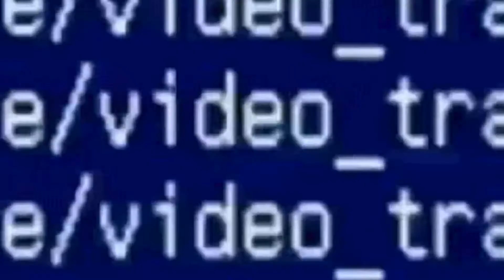Chris Jericho vs John Cena